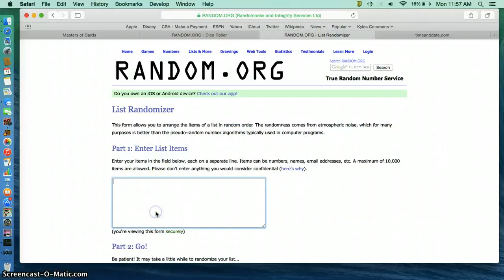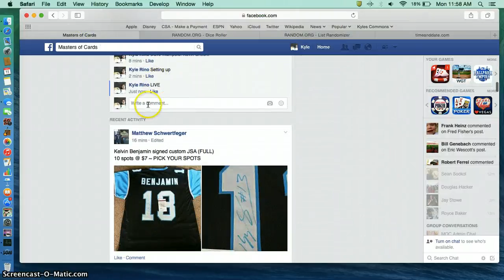chrome lot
bradley